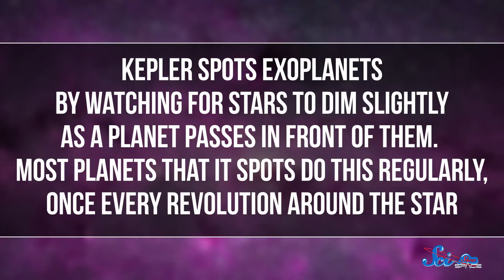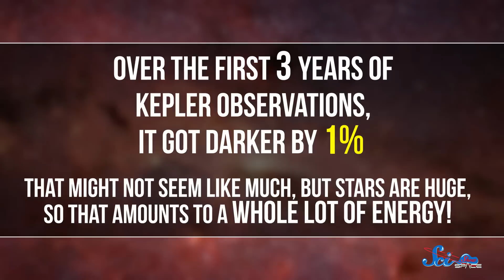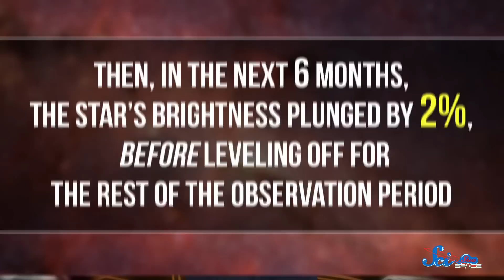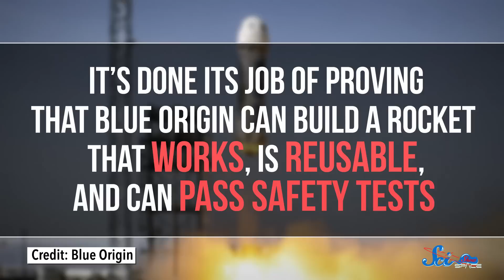Tabby's Strange Star Just Got Stranger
It's been a year since astronomer Tabetha Boyaijan found strange signals coming from a star called KIC 8462852, aka Tabby's Star. Now, new research shows that it's even stranger than we thought. Plus, good news from spaceflight company Blue Origin: your dream of going to space might be one step closer!